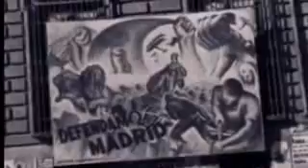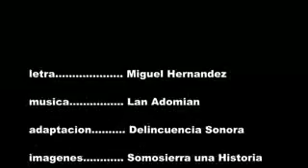DELINCUENCIA SONORA-Las puertas de Madríd-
HOY COMO AYER,MUERTE AL FASCISMO!!
EN TODAS SUS FORMAS...,EN TODOS LOS SITIOS!!
EL MEJOR HOMENAJE,CONTINUAR LA LUCHA!!